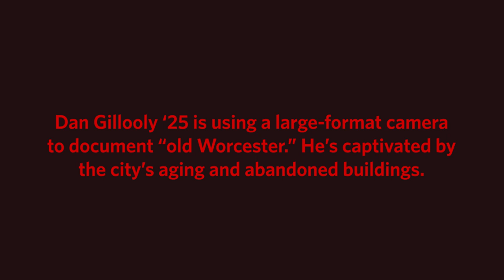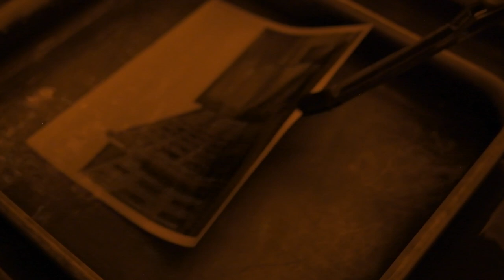Dan Gillooly ’25 documents ‘old Worcester’ in photos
Lately, Gillooly finds himself captivated by the city’s aging and abandoned buildings. Gillooly started capturing buildings in dilapidated states while learning how to use a large-format camera for Intermediate Photography class. As Gillooly snapped photos around the city, he felt called to take more. Now, he’s working on a personal project to tell the story of “old” Worcester.

“I’m documenting Worcester because it’s a city that’s changing very rapidly,” he says. As Worcester has welcomed new venues for entertainment, dining, and housing in recent years, Gillooly has noticed the city’s older dwellings are quickly disappearing. He’s motivated to document these structures before they’re gone forever.

“I like photographing older and abandoned buildings because you can see a city that’s no longer there,” he says. “It’s like a glimpse into the past, and by photographing these buildings, I’m saving that memory.”